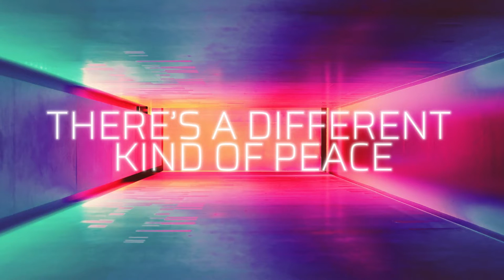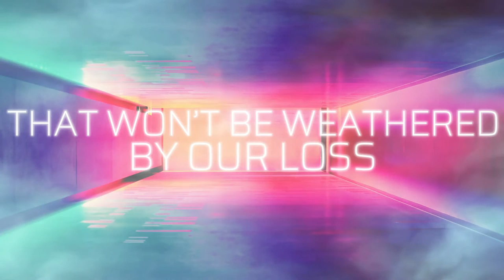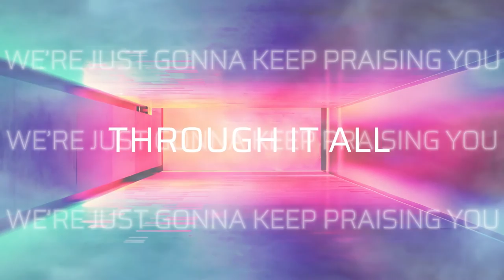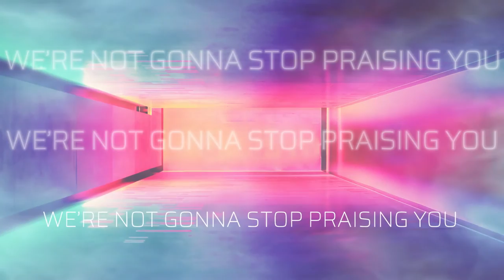Cana's Voice - "Center Of It All" Official Lyric Video